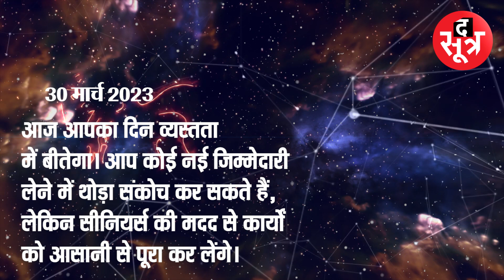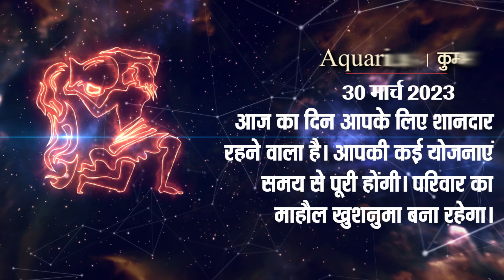किसके खर्चों में होगा इजाफा, कौन होगा प्रेम संबंधों में भाग्यशाली, जानें आज का राशिफल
राशिफल,  क्या कुछ चल रहा है आपके जीवन में, रोजाना जानें द सूत्र के राशिफल से - TheSootr

विस्तृत खबर के लिए लिंक पर क्लिक करें:

ऐप पर वीडियो देखें:
ऐप डाउनलोड करें
Android:

THIS IS NOT A TAX RECEIPT OR INVOICE
The Sootr
Atarangi Media house private limited
3, Indira Press Complex,